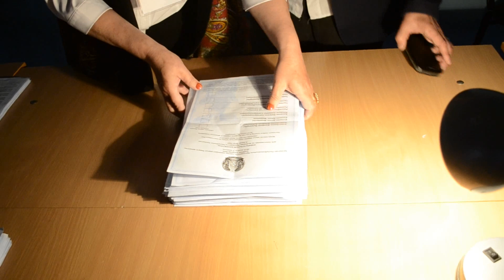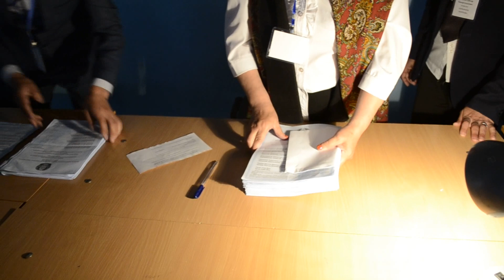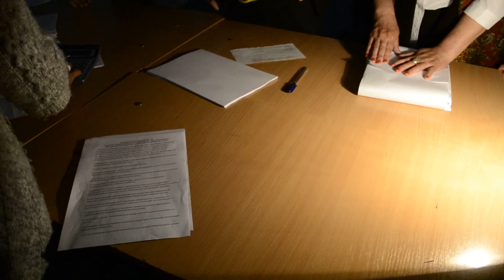Бой под Астаной. Село Каратокел, уч.№650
Избирательный участок #650 село Караоткел (рядом с Астаной).
Бакылаушы Нұрлан